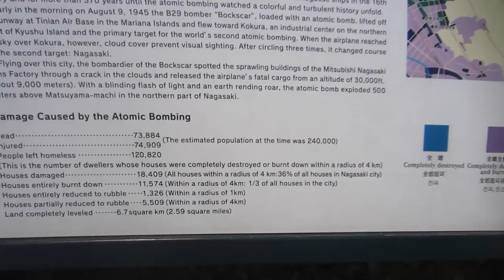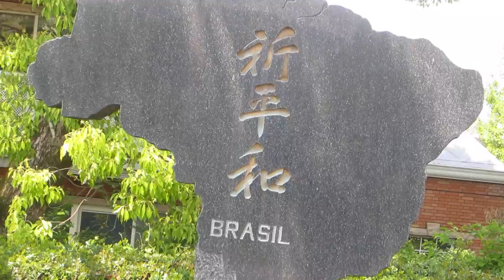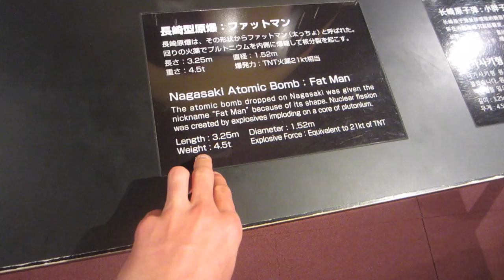Exploring the Nagasaki Atomic Bomb Peace Park VLOG 12 | Japan By Bike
Drone Credit: The College Picker, thanks

My Gear
Camera 1
Camera 2
Go Pro
DLSR Camera